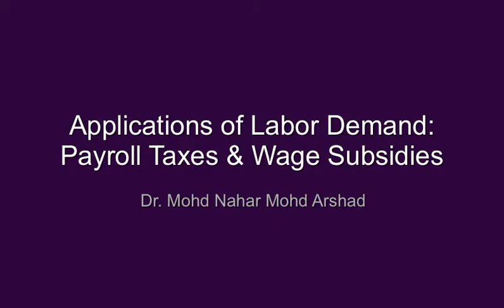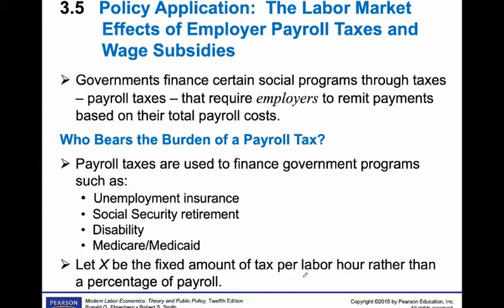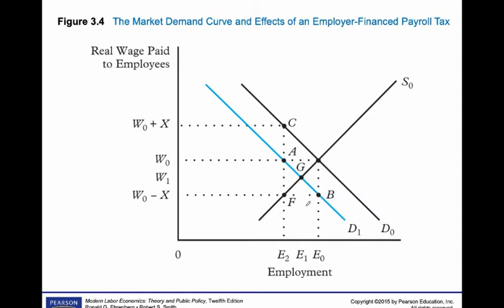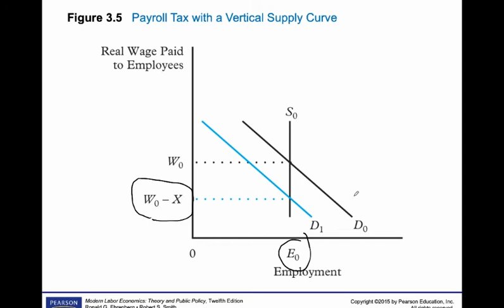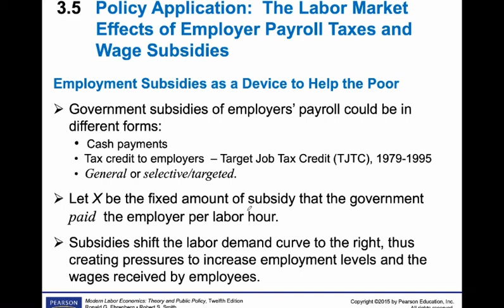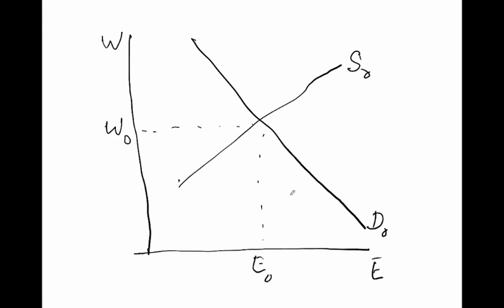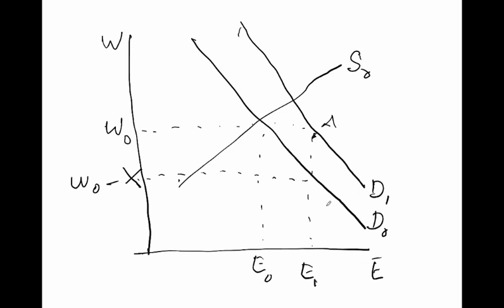Applications Of Labor Demand: Payroll Taxes And Wage subsidies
How payroll taxes and wage subsidies affects labor demand?